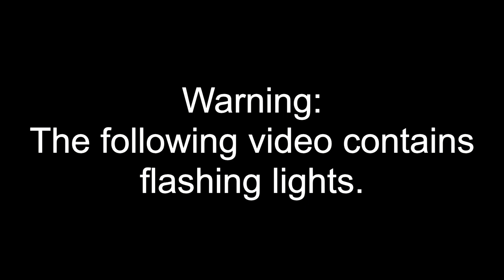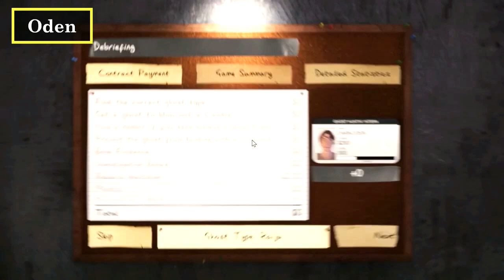Phasmo Christmas Special Part 7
Me and Jan hunt Santa in a street house and the small campsite.

Recorded: 12/1823